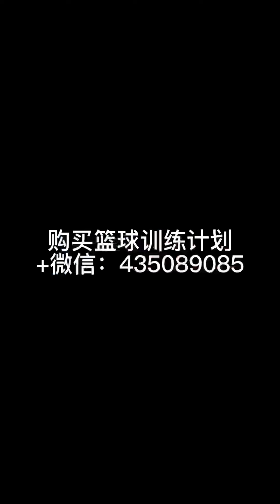剪刀步突破！威少挂挡突破？！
购买篮球训练计划 +微信：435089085
约课 坐标 LA +微信：HuHaoHangtime

感恩！